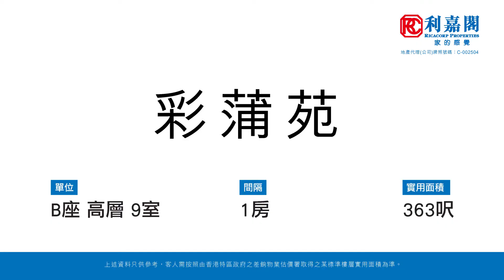【KOL睇真盤】Carrie Lee 筍盤推介：彩蒲苑 B座 高層 9室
KOL睇真盤 – Carrie Lee 筍盤推介：
上水 彩蒲苑
物業地址：彩蒲苑 B座 高層 9室（物業編號: AZ98356604）
實用面積：363呎
間隔 ：1房
賣點 ：品味裝修、合二人世界